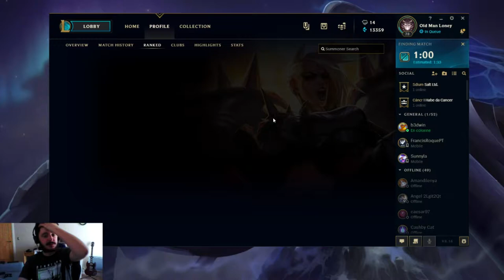Re-Questing to Gold - Darius Toplane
Season 8, Getting rkt on Darius.